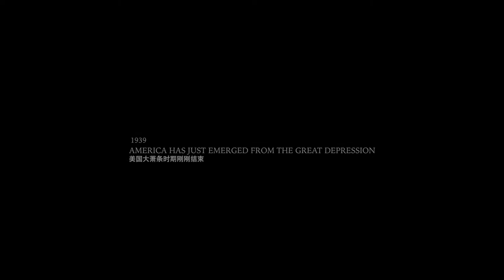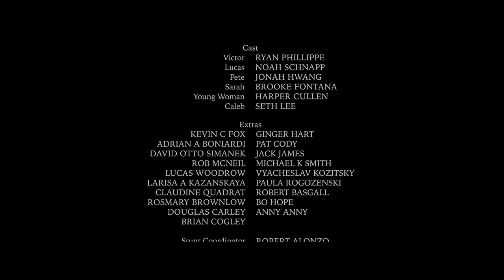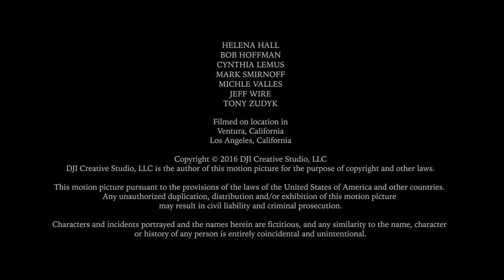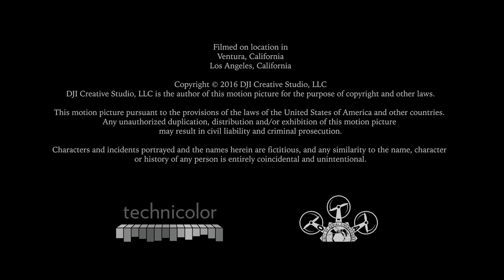DJI Inspire 2 《圓》劇情短片